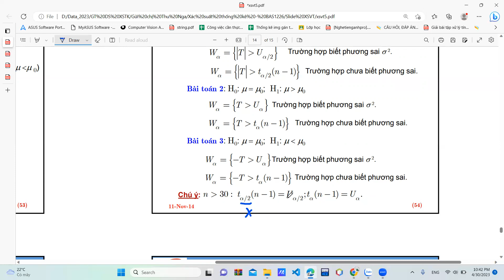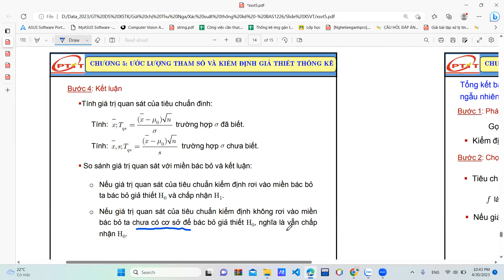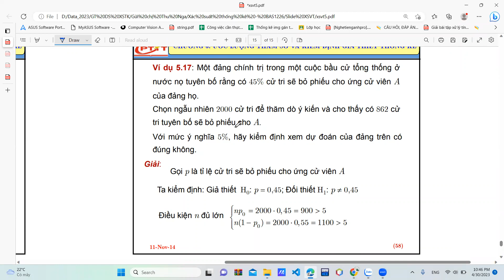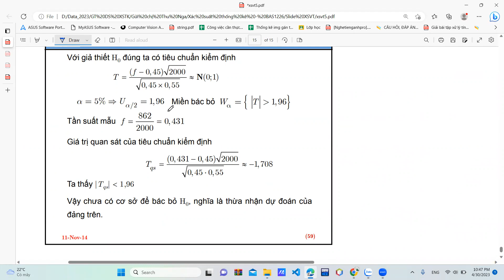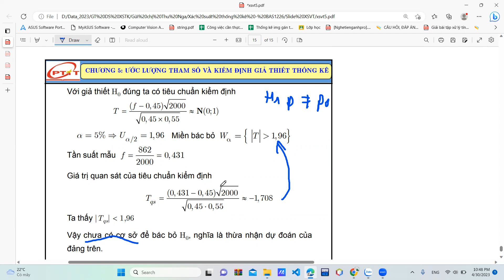Xác suất thống kê PTIT | CHƯƠNG 5: Ước lượng tham số và kiểm định giả thuyết thống kê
Chương 5: Tổng kết các công thức và các bước thực hiện
- Khoảng tin cậy của tham số p (tần suất của tổng thể) với độ tin cậy Beta
- Tổng kết bài toán kiểm định tham số của biến ngẫu nhiên gốc N
- Tổng kết bài toán kiểm định tần suất p của tổng thể (tham số p của biến
ngẫu nhiên phân bố Bernoulli)